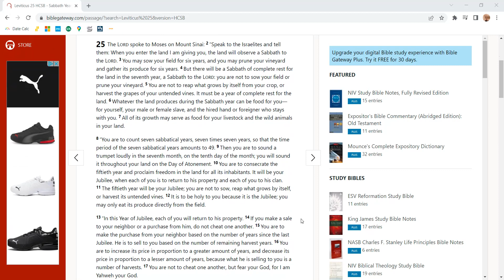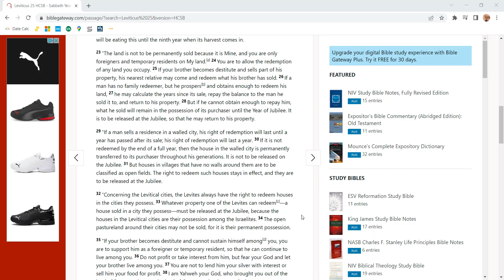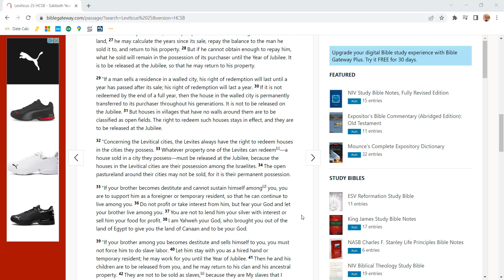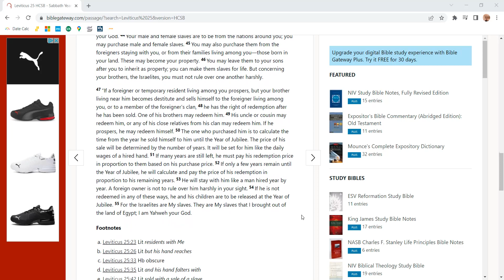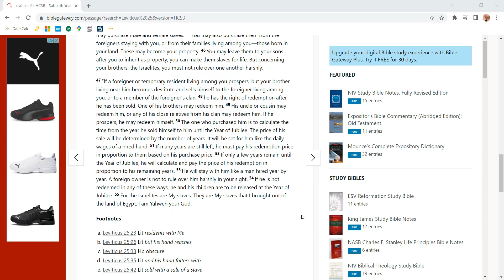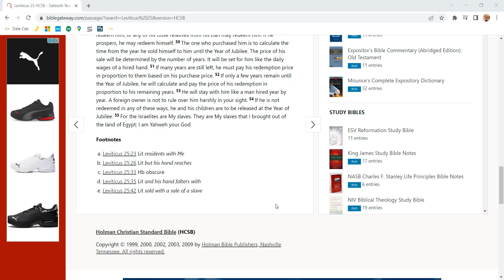Leviticus 25 - HCSB